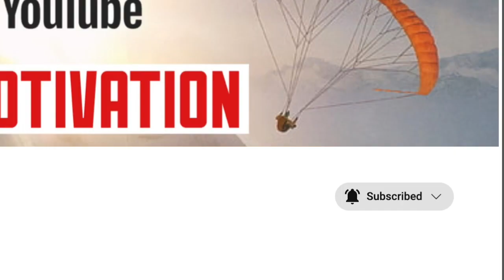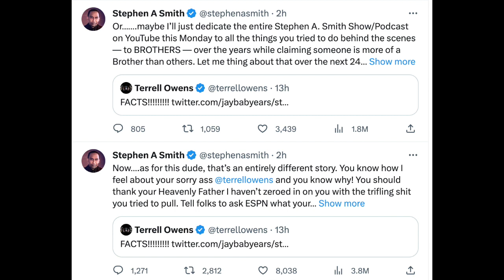Stephen A Smith Continues His ATTACKS on Max Kellerman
0:00 - 1:16 Intro
1:17 - 1:48 Stephen A mistreating Max Kellerman
1:49 - 2:51 Stephen A Confirms He Fired Max Kellerman
2:52 - 3:38 Stephen A is wrong for this
3:39 - 4:39 The real reason Stephen a hates Max Kellerman

All are my own opinions which do not make them facts.